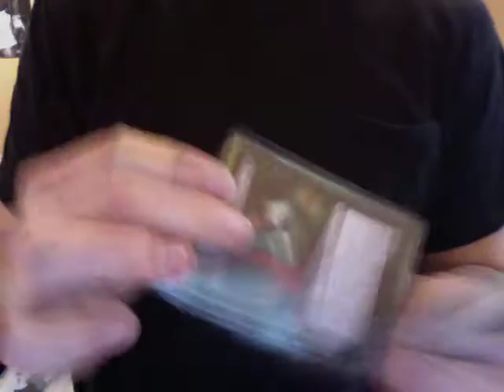Trade with Dothackfreak11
Trade confirmation